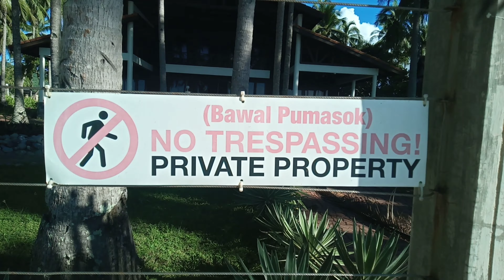Film Making (Pandemic Edition)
Ang programang ito ay rated SPG!
Patnubay ng kaharutan ay kailangan. Maaring may mga masisislang mukha, kapangahasan, lutang dahil sa sobrang pagmamahal na hindi angkop sa mga isip-bata!

Waaats saaap mga ka-langis pero mababangis!
Please enjoy and learn something..
TENKYOW..